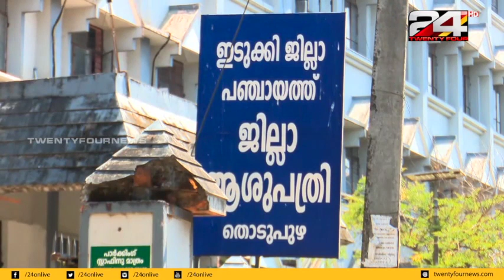കൊവിഡ് 19 ഭേദമായതിനെ തുടർന്ന് ഇടുക്കിയിലെ പൊതു പ്രവർത്തകൻ ആശുപത്രി വിട്ടു